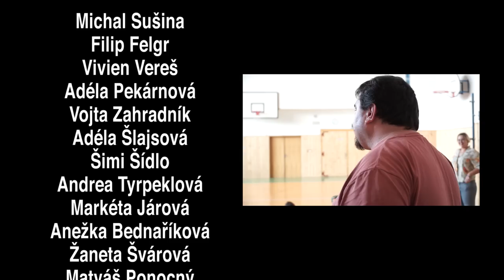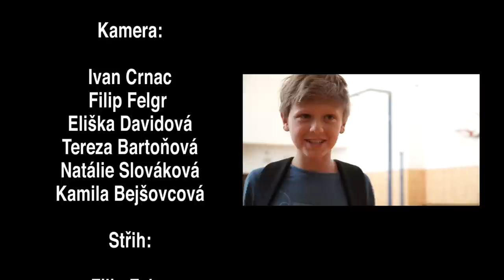Letní Ambroziáda 2016 Plzeň - film "Škola smrti"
Krátký film "A jak to vidíš ty?", který vznikl na 7. turnuse Letní Ambroziádě 2018 v Plzni. Mrkněte se na film, který vytvořili sami účastníci.